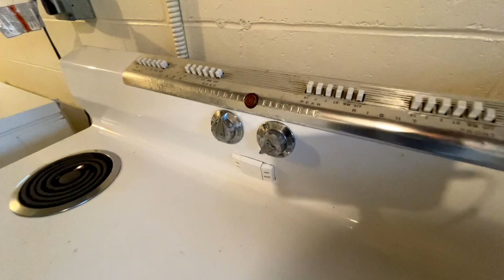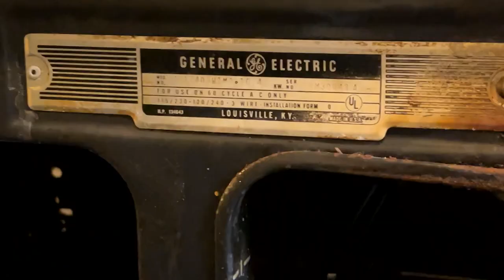This will make homestead life EASIER! | Vlog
Welcome back to the vlog, friends! This weekend we are starting in on a brand new homestead project and are so excited to take you along! Over the next few months, we will be creating our homestead canning and preservation kitchen! This space desperately needs renovated and it will make canning season so much easier and more efficient! We can't wait to get started!

👉🏼 Links

✳︎ Say "Hi!" on Instagram and see more about our daily lives as we build our permaculture homestead

If you are enjoying these videos, join the revival and share with friends and family to help spread the word about permaculture and help more people start growing their own food!

I'm Kaylee: a garden coach, permaculture designer and homesteader. Almost a decade ago, my wife (Lindy) and I said "farewell" the convenient life and set out on a mission to "grow food, live simply & cultivate happiness". We started a small 3/4 acre homestead in Idaho and learned everything we could about living sustainably and growing our own food. In 2020, we moved to the beautiful Pacific Northwest and began creating the 2-acre permaculture homestead of our dreams! And now we are taking you along for the journey with new videos each week!

0:00 Intro
1:16 Let the circus begin!
5:47 Fireside garden chat
8:54 Morning chores
10:32 Quail eggs and purple dead nettle
12:29 A "relaxing" afternoon
15:16 Our new project: canning kitchen renovation!
21:04 Firing up a 70 year old oven!
27:14 Sky's the limit!